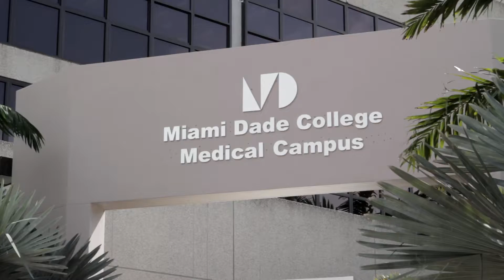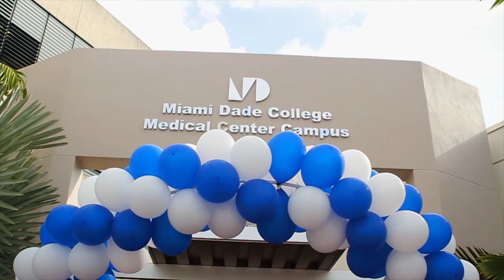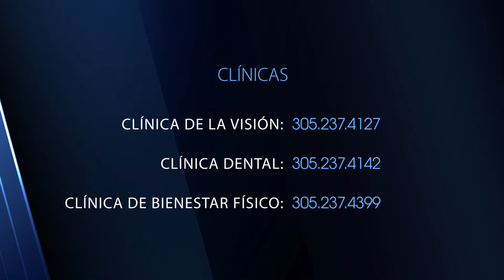Presidential Talk Episode 46, 2015